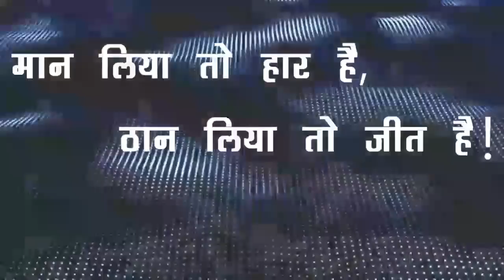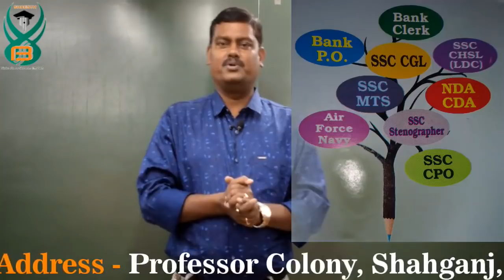|| ENGLISH, Easy Subject है || ONLINE CLASS || Bipin Sinha The Shresth English ||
Our First Class Of English